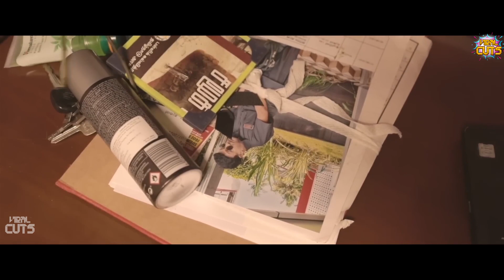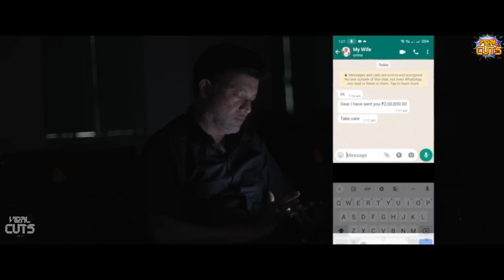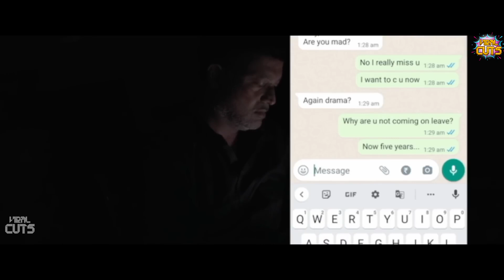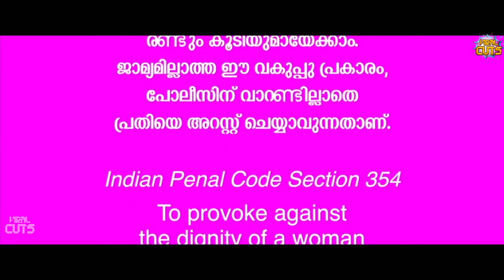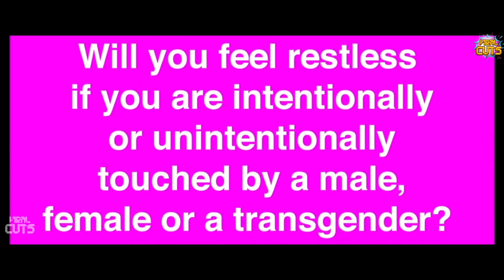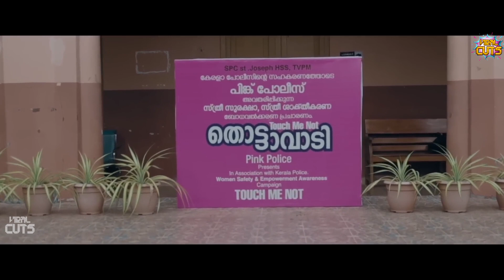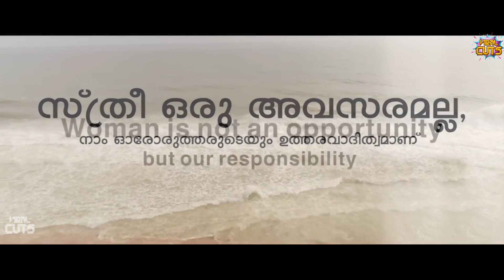Touch Me Not Malayalam Movie Scenes | Viral Cuts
Watch On
ആരോ വന്നു ചേട്ടാ പോയി വാതിൽ തുറക്ക് | Touch Me Not Malayalam Movie Scenes | Viral Cuts

Direction   - Stalin G Alexander (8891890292)

Chief Associate Director - Niju puthu veetil

Associate Director - Albert

Production controller - Shaji lal

PRO Mubarak Puthucode

Star in
Munshi Ranjith ( Big screen artist)
Vineetha (Serial artist)
Biju ( Mimicry artist)
Daison Thomas (Short film artist)